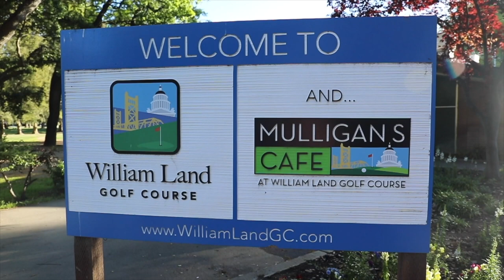GOLFING AT WILLIAM LAND PARK IN SACRAMENTO | WILLIAM LAND GOLF COURSE VLOG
HI, MY NAME IS LUKIE, I LIKE TO GOLF, BUT ALSO LIKE TO BE ABLE TO LOOK AT A GOLF COURSE AND DECIDE IF I WANT TO PLAY, BASED ON YOUTUBE, THESE SERIES OF VIDEOS DESIGNED SIMPLY TO HELP GUIDE AND INFORM PEOPLE WHO MIGHT PLAY THIS COURSE IN THE FUTURE.

I LOVE MUNIS AND THE UNIQUE CHARACTER THEY HAVE, WILLIAM LAND GOLF COURSE IS LOCATED IN THE HEART OF SACRAMENTO AND PROVIDES AN INTERESTING CHALLENGE FOR ALL SKILL LEVELS.